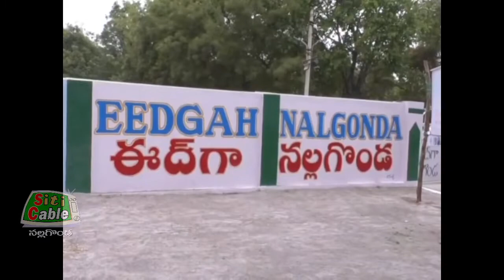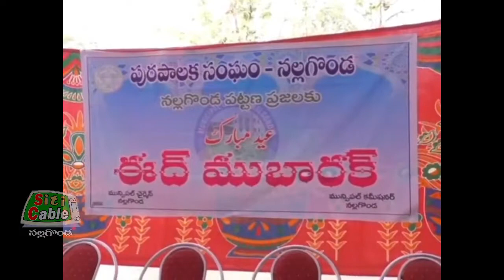మతసామరస్యాన్ని కాపాడడంలో తెలంగాణ ఆదర్శమన్నారు.SitiCable Nalgonda.